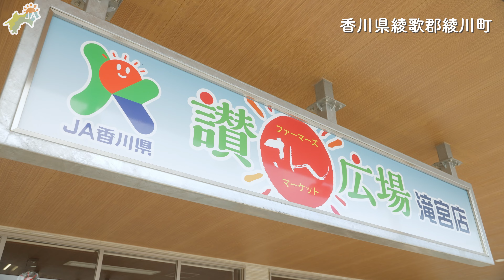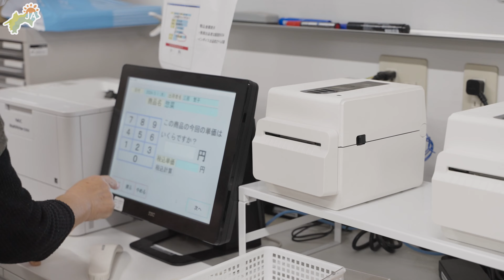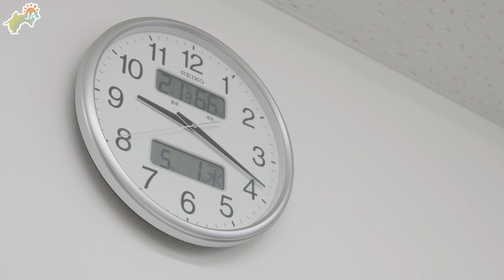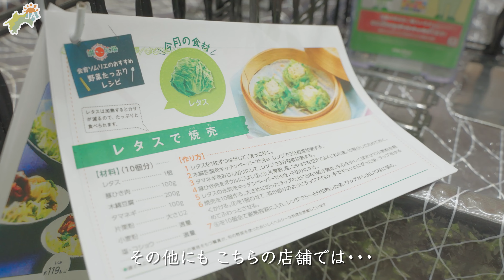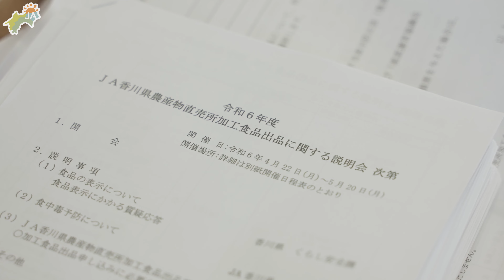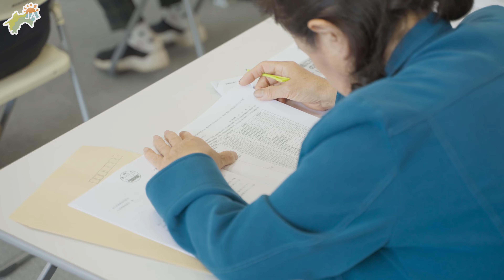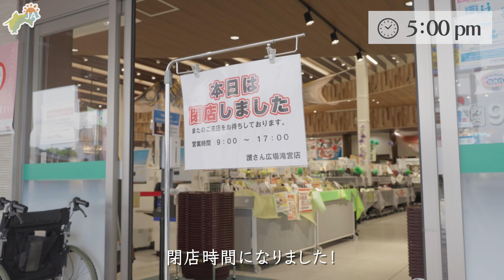【JA香川県職員密着】直売所勤務ってどんなお仕事？〜農産物直売所篇〜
◆今回密着した職員
JA香川県 農産物直売所
讃さん広場 滝の宮店
所長　西村 学

直売所の所長ってどんなお仕事をしてるの？
店舗での運営以外にも農作物の仕入れや、生産者さんへの講習会など様々な仕事があります！今回は直売所ならではの工夫や見どころについて紹介します！

◆チャプター
00:00 オープニング
00:13 所長出勤
04:27 直売所の開店
05:29 農産物の入荷
06:13 説明会にいきます
07:06 事務所に帰ってきました
08:15 直売所の閉店

◆ファーマーズマーケット讃さん広場 滝宮店
住所：綾歌郡綾川町滝宮1578
店休日：毎週火曜日

◆農業と地域に全力投球
「ＪＡ香川県オフィシャルホームページ」はこちら！
香川県の農産物や農業などを紹介しています！